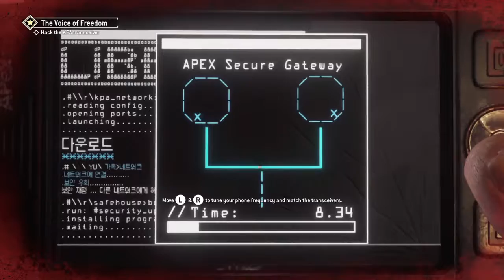Homefront®: The Revolution This Gameplay SU*K